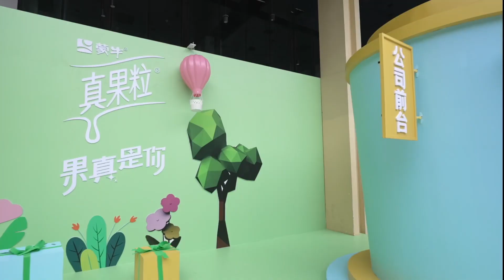230924真果粒成都現場花絮｜龔俊Simon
还没睡的宝子有福啦，果真无限分享会圆满收官（视频版[害羞]）🎉这一次，快乐刚刚好，默契也刚刚好，果真是你！🆗跟着果粒的镜头，带你一键回顾果真无限分享会的快乐时光，「龚」赴秋日小确幸🍃
[打call]评论区写下想对@龚俊Simon 总监说的话，9月28日随机揪5位果粒宝送真果粒品牌周边哦~真果粒果真是你#果真是你 龚回甘#